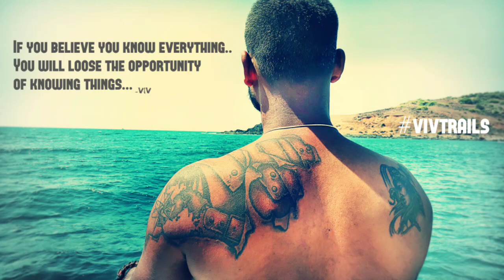Scuba diving in Maharashtra, India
I explored Ratnagiri dive site with my 5 friends in Feb 2019.
Ratanagiri is a beautiful city of  Maharashtra state of India. Its about 270 kms from Goa and 346km from Mumbai.  It has a lovely dive site with clear water and lot of amazing marine life.
Harasha scuba team conducts guided tour visits to professionals as well as beginners in a very professional way. Apart from fishes one can witness very different species of Nudi..
Apart from scuba diving one can explore caves of Ratnadurg fort which is a wonderful experience.